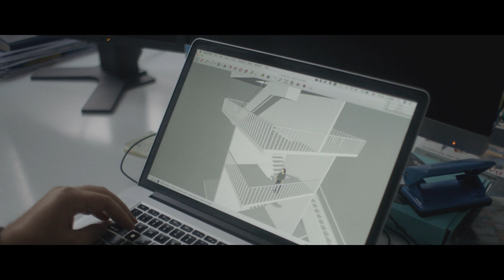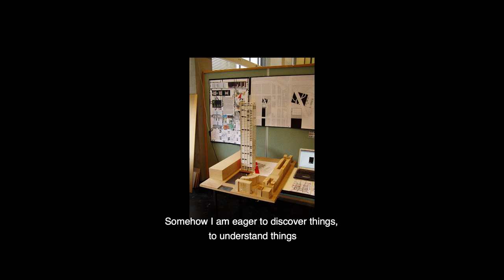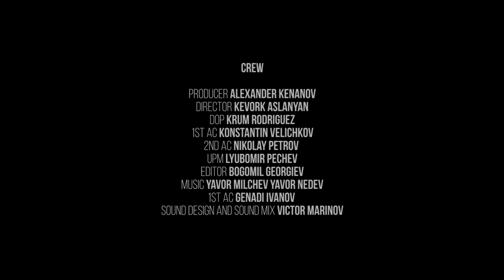02H I From Zero To Hero - ep04 - Lyubo Georgiev - Architect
Producer: Alexander Kenanov
Director: Kevork Aslanyan
DOP: Krum Rodriguez
UPM: Lyubomir Pechev
Editor: Bogomil Georgiev
1st AC: Konstantin Velichkov
2nd AC: Nikolay Petrov
Sound Mixer: Victor Marinov